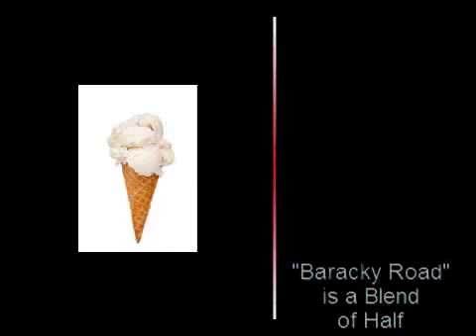Baracky Road Ice Cream!!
...A basic lesson in spread-the-wealth Socialism.